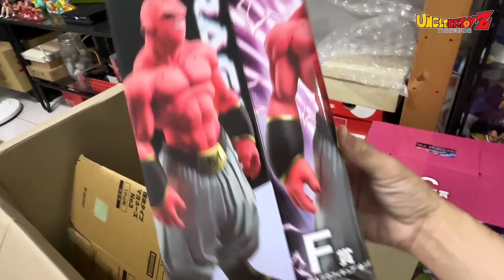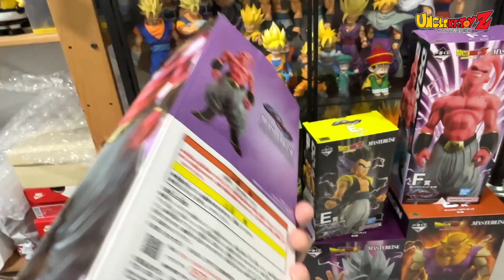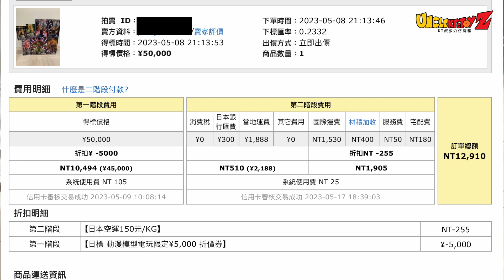【分享】七龍珠 一番賞 經典對戰 野獸系列 日拍購買流程大公開 VS OMNIBUS BEAST 一番くじ ドラゴンボール VSオムニバスビースト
齁齁～感謝大家來看KT叔叔公仔開箱頻道～
👇歡迎大家透過加入會員的方式來支持KT叔叔持續製作影片！